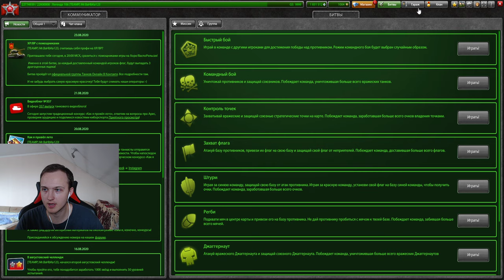ВЫПОЛНИЛ ВСЕ СЛОЖНЫЕ СУПЕРМИССИИ И ОТКРЫЛ УЛЬТРАКОНТЕЙНЕРЫ В ТАНКАХ ОНЛАЙН